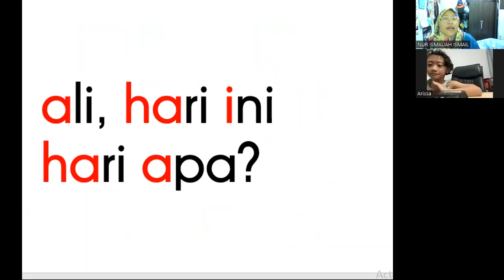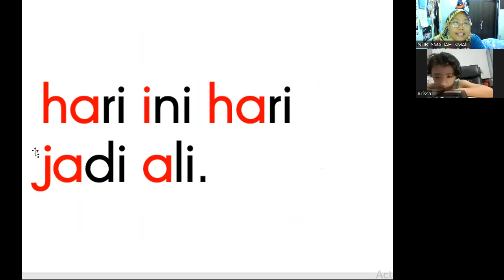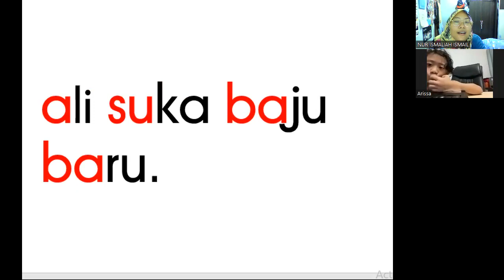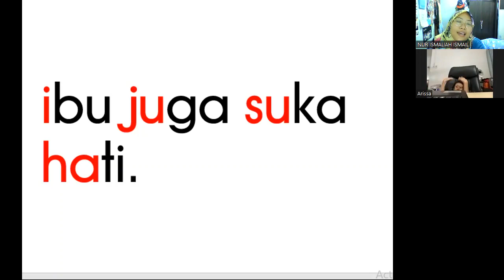KelasMembacaOnline.com - Arissa - WZ149 - 7thn 6bln - Bacalah Anakku Buku 5 - 53 Sesi